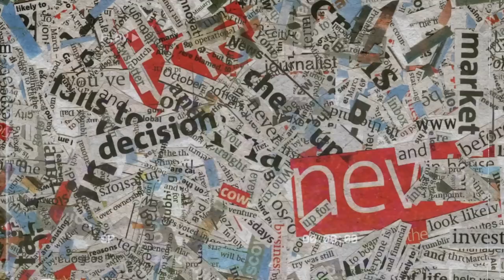RUMORE Eps.#10 - NDARBOY GENK - SELINGKUH!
Dibalik lagu lagu Ndarboy Genk ada cerita yang belum pernah terkuak di masyarakat, saksikan selengkapnya hanya di RUMORE Eps 10 bersama Ndarboy Genk!